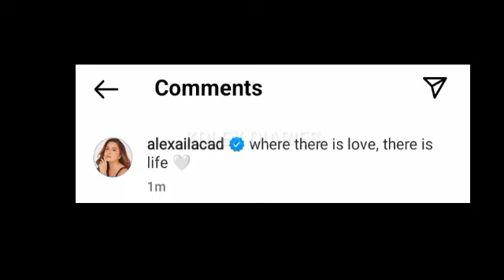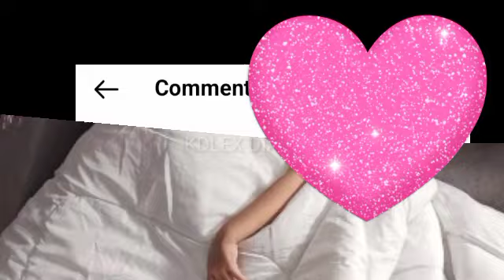ALEXA ILACAD KINAGILIWAN ANG LARAWAN SA INSTAGRAM KASAMA MALAPIT SA PUSO NITO! NETIZENS NAGKOMENTO!